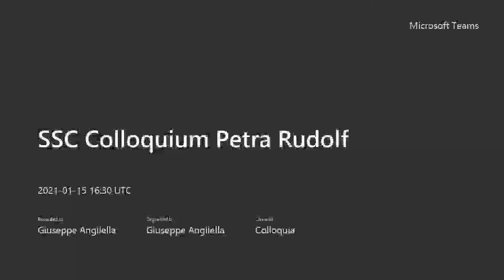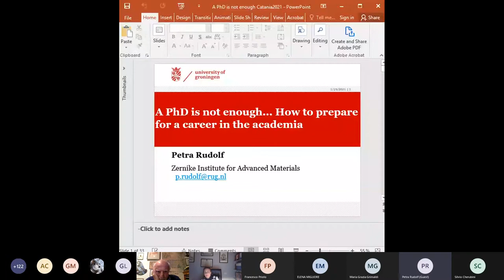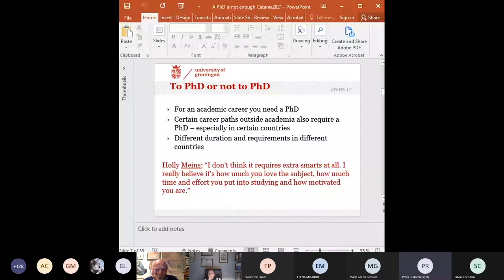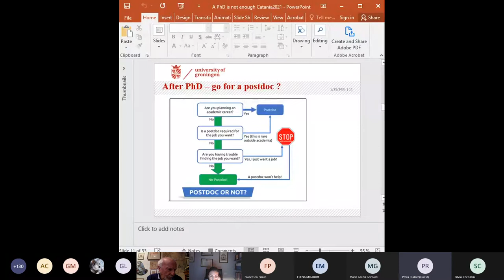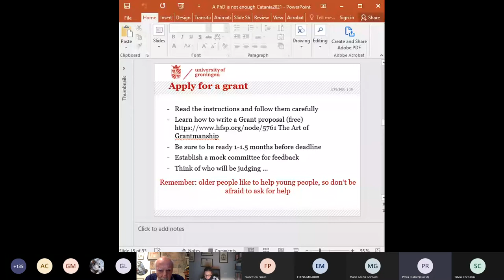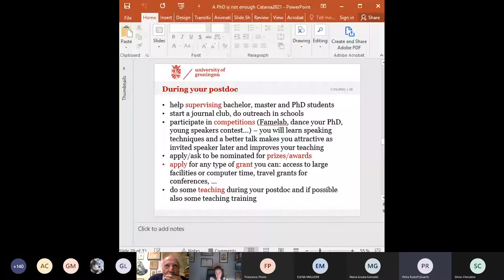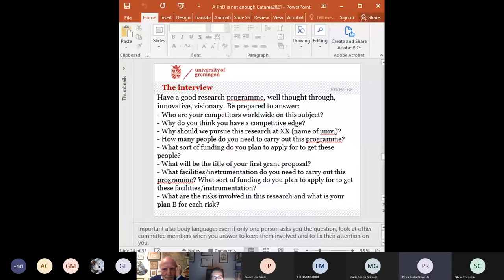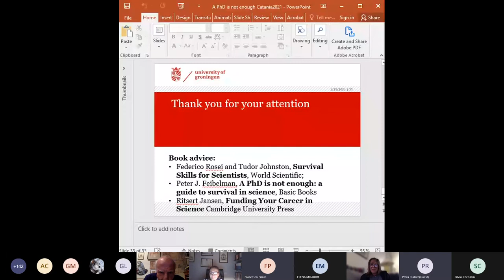A PhD is not enough: How to prepare for a career in the academia / Petra Rudolf, SSC Colloquium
SSC Colloquium della Prof. Dr. Petra Rudolf (University of Groeningen, The Netherlands; President of the European Physical Society), 15/01/2021. Introduce la Prof.ssa Maria Rosaria Maugeri, Presidente SSC. Modera la Prof.ssa Maria Grazia Grimaldi, Direttore DFA. Interviene il Prof. Francesco Priolo, Magnifico Rettore UniCT.

Abstract. The first step after the PhD towards a permanent job in academia is a temporary one, namely becoming a postdoctoral research fellow. I shall discuss what a young researcher needs to achieve in her/his postdoctoral period and what consequently s/he has to consider in making his/her choice where to go (place, topic, type of supervisor,...). After one or two postdoc appointments it will be time to go for the second step, a tenure track assistant professorship. Now not only the scientific productivity is an important criterion, but the selection committee will want to know about teaching experience, whether the candidate has been the daily supervisor of bachelor’s, master’s and PhD students and if s/he has ever attracted any funding, done any outreach or done anything to serve/influence the community in his/her field. They might also like it if the candidate has already been distinguished with a prize. I shall give tips on what a young researcher at the PhD and postdoc level can do to acquire experience and skills in all these areas. In the last part of my talk I shall discuss how to prepare for the application for a tenure track assistant professorship, what is important in the negotiation if chosen and what to pay attention to in the first months on the job.